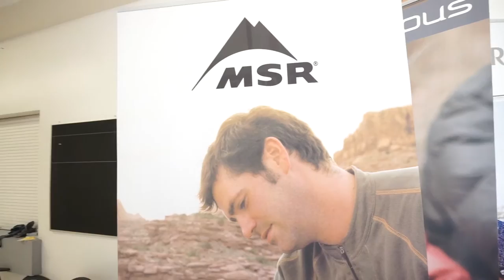knowyourbrand - Cascade Designs - Therm-a-Rest - MSR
KnowYourBrand - Cascade Designs

Welcome to the 4th episode of KnowYourBrand where you get to learn how 2 of the biggest names in the outdoor industry, MSR and Therm-A-Rest are approaching conservation. This is a very large company who has to keep up with high product volume while still reducing, reusing, and recycling.